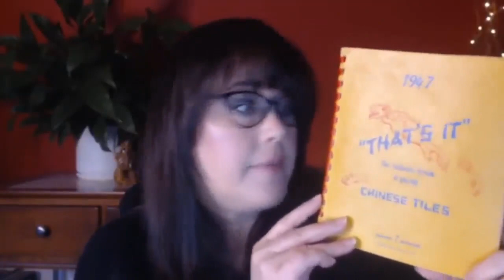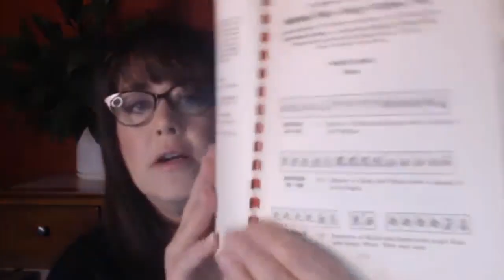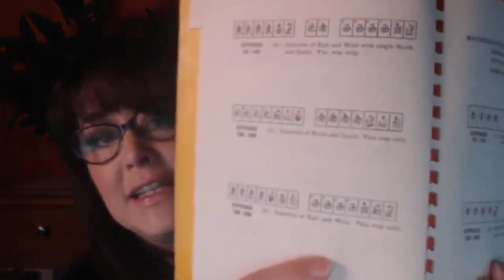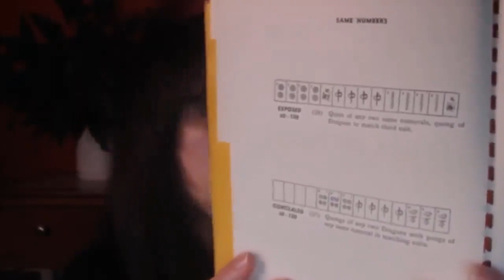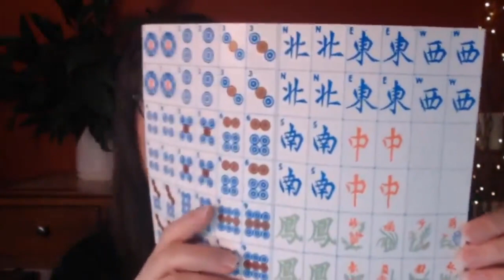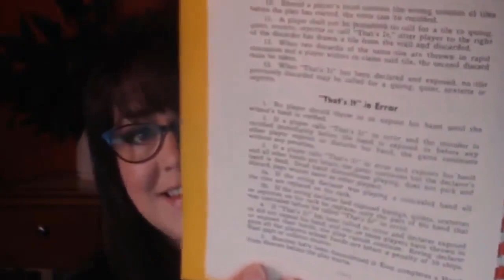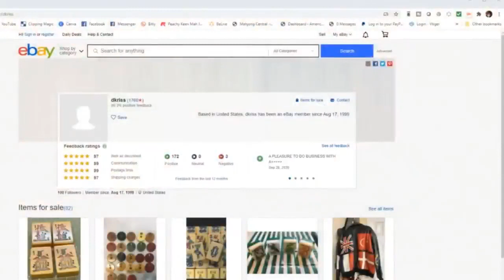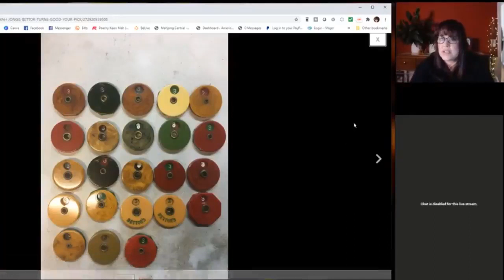Table Talk LIVE S3E6 Show & Tell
On this episode of Table Talk LIVE, we will be doing a mah jongg centric Show & Tell.

Tonight's shout-out is Stanley Kriss.

Michele Frizzell
Instructor, Author, Speaker
6175 Hickory Flat Hwy Ste 110-335